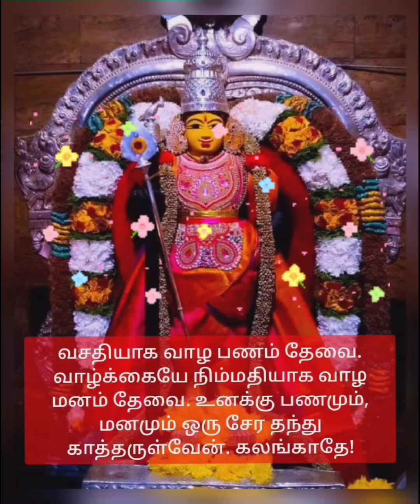முருகனின் அருள் மொழிகள்💐🌹🌺🥀💐🙏🙏🙏